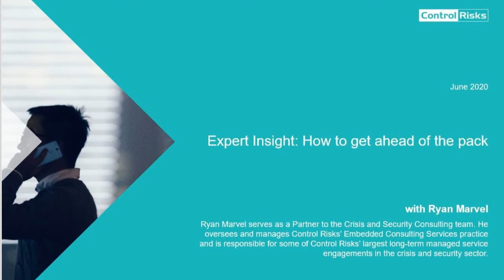Business resumption: How to get ahead of the pack